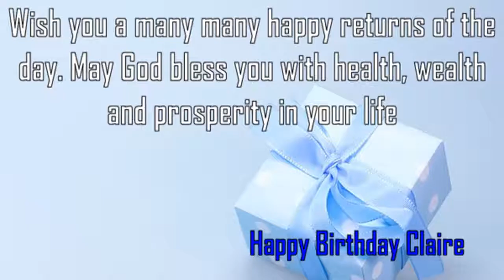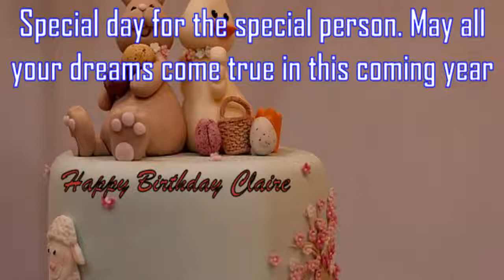Happy Birthday Claire Image Wishes✔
Happy Birthday Claire Images. Send Personalized happy birthday wishes to Claire in 1 min by visiting
GreetName has thousands of image templates to choose from based on gender, age, and relationship. Pick the best image template. Enter Your Name and click 'Generate Personalized Image' button. You can share Claire picture birthday wishes to any social network such as Facebook status, Whatsapp status, Instagram, Twitter, Google+, etc